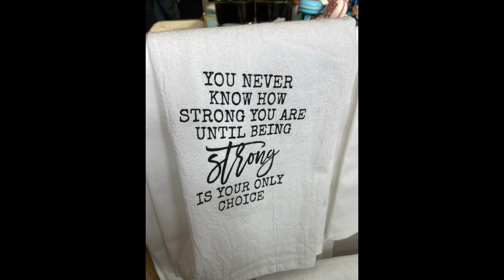Fabulous Morher’s Day 2022 🌷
Great Mother’s Day in Hubtington Beach - we visited my favorite coffee shop huntingtonbeach methodist camp bagels and coffee. Then my son caught a deepsea fishing fish - we fried it up and ate dinner! 🏝🌺 beautiful sunflowers bouquet and a lovely historical site for mothersday. Enjoy!!! New edit as well.